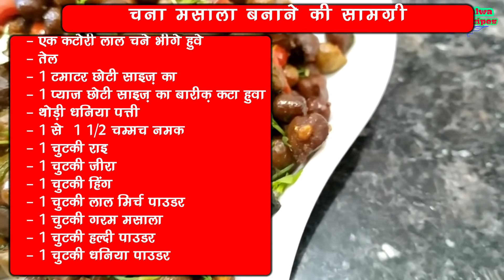चने का यह नाश्ता खा कर आप उंगलिया चाटते रह जायेंगे - Breakfast Recipe Chana Masala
चने का यह नाश्ता खा कर आप उंगलिया चाटते रह जायेंगे - Breakfast Recipe Chana Masala - chole recipe

Watch our Popular 5 Recipes -

1 - हलवाई जैसे छोले बनाए घर में - Chole Recipe-Chole Masala Recipe-Restaurant Style Chole-Punjabi Chole

2 - makki ki roti banane ka asan tarika ( मक्की की रोटी बनाने का आसान तरीका )

3 - ऐसे बनाये लौकी की सब्जी नहीं कर पायेगा कोई खाने से मना - Lauki ki Sabji - lauki chana dal recipe

4 - पनीर को टक्कर देने वाली है यह बेसन रैसिपि - besan recipes - pitod ki sabzi recipe - pittor recipe

5 - bati without oven and tandoor ( kadai me ) ( कड़ाई में बाटी बनाये आसानी से )

अगर यह विडियो और रेसिपी आपको पसंद आये तो विडियो को like जरुर करें और अपने friends और relatives के साथ share भी जरुर करें .